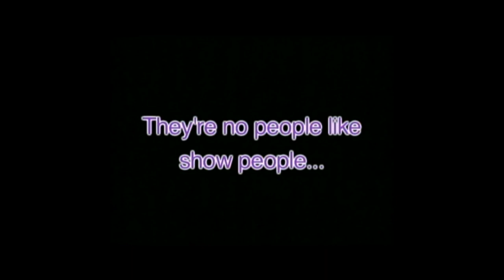2004 - Turn The Beat Around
2004
" Turn The Beat Around "
Dancers : Colleen, Jennifer, Kylie, Melanie, Michelle, Sarah